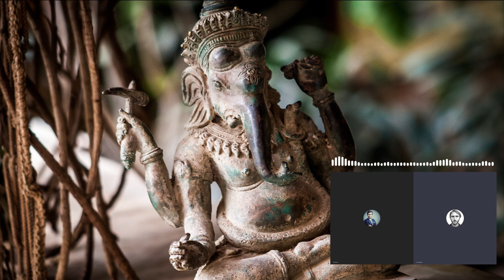Czy masz świadomość? (Nr 11) - Indo-Pacyfik - reaktywacja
Jak obecnie wygląda sytuacja na Indo-Pacyfiku w kontekście nasilającej się rywalizacji, pomiędzy USA a Chinami? W co grają USA, Indie, Australia i Japonia? Dlaczego powinniśmy interesować się reaktywacją idei Indo-Pacyfiku?

Z Michałem Lubiną rozmawia Rafał Górski.